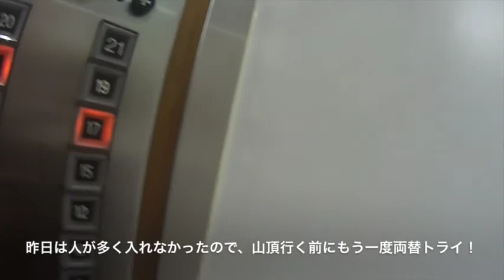香港セントラル1のレートの両替所からビクトリアピーク エベレストに行ってきます！11/1000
本日は昨日長蛇の列で行けなかったセントラルで一番レートの良いという両替所からビクトリアピークまで

2017年のエベレストに向け、自分を奮い立たせる意味でも、毎日のトレーニングの動画と、眼鏡屋なので、その毎日のトレーニング最中に無理に眼鏡を紹介していくことにしました。とりあえず、１０００日１０００本動画での紹介をまず目指します。